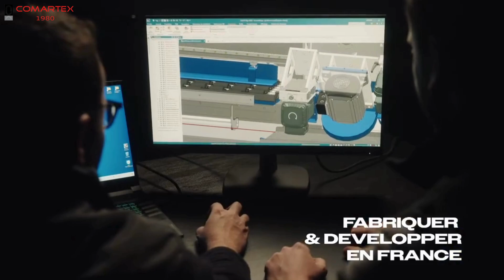Présentation de la Façonne 45°